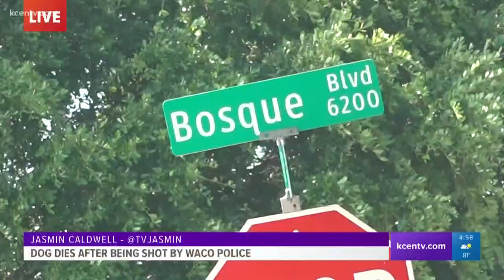Waco resident's dog dies after being shot by officer pursuing carjacking suspect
A dog that attacked a Waco Police Department K9 was shot in a resident's backyard while police were chasing a carjacking suspect.